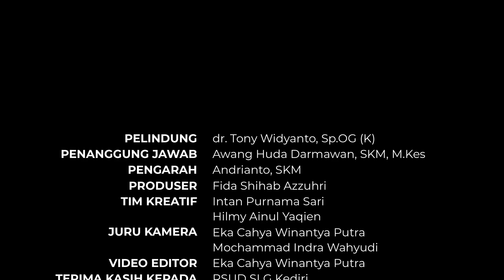Selamat Hari Anak Nasional 2022, Anak Terlindungi Indonesia Maju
Setiap tanggal 23 Juli diperingati sebagai Hari Anak Nasional yang mana peringatan ini dimaknai sebagai salah satu upaya kepedulian kita terhadap anak agar dapat tumbuh dan berkembang secara optimal sehingga dapat menjadi generasi penerus bangsa yang sehat, cerdas, ceria, berakhlak mulia, dan cinta tanah air.
Berbagai cara dapat kita lakukan untuk mewujudkan hal tersebut, termasuk dari sisi kesehatan.
Dalam menyemarakkan peringatan Hari Anak Nasional 2022, RSUD SLG memberikan apresiasi kepada pasien anak yang terpilih pada hari anak nasional ini dengan mengusung tema 'Anak Terlindungi, Indonesia Maju'.
Kepedulian terhadap anak dalam bentuk peringatan hari anak nasional ini janganlah sebatas kata dan ucapan semata. Hendaknya dapat mewujudkan kepedulian dalam sikap nyata. Memberikan hak anak agar dapat tumbuh dan berkembang dalam lingkungan yang sehat juga dibarengi dengan kesadaran kita dalam berperilaku hidup bersih dan sehat, baik sebagai orang tua, keluarga, dan masyarakat sebagai pendukung aktif dari program pemerintah dalam mewujudkan Indonesia Sehat.
Selamat Hari Anak Nasional 2022.
Anak Terlindungi, Indonesia Maju.
Facebook : RSUD Simpang Lima Gumul Kediri